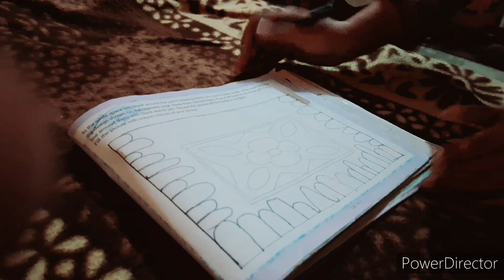हे भगवान ये क्या हो गया (indian Rural village life in U.P)@simurawat8854